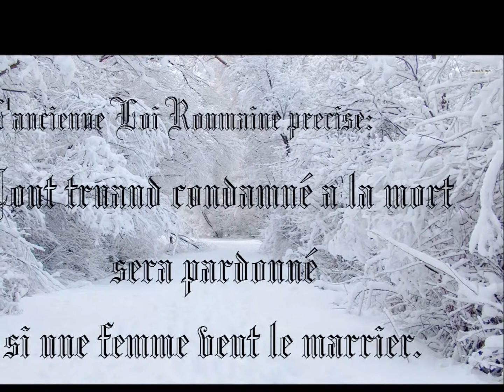Death Sentence ~ Adrian Pintea (Iancu Jianu Haiducul, 1980)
According an old Romanian custom, any outlaw sentenced to death will be pardoned if a woman wants to marry him.
Iancu Jianu accepted Sultana Galasescu (a noble from Princess Ralu's court) as his wife and escaped hanging.

Soundtrack: Maria Tanase singing Malediction d'Amour (1937)